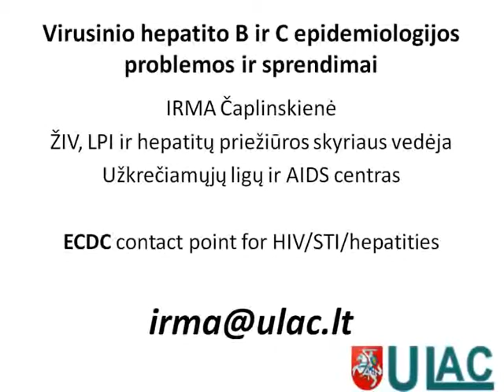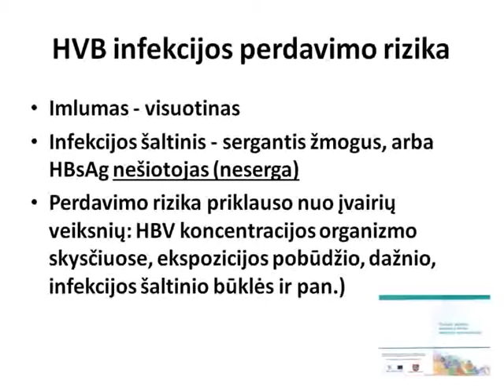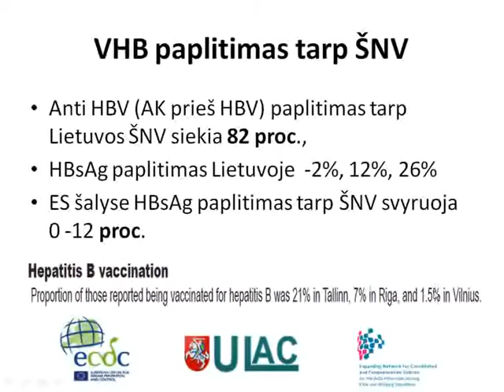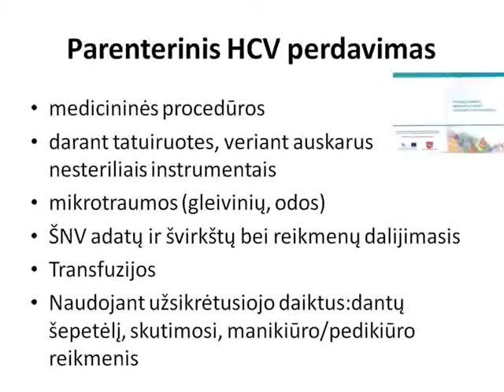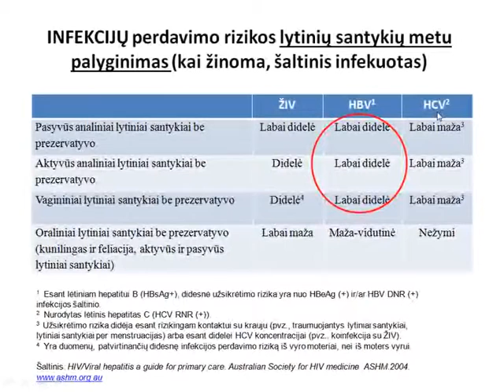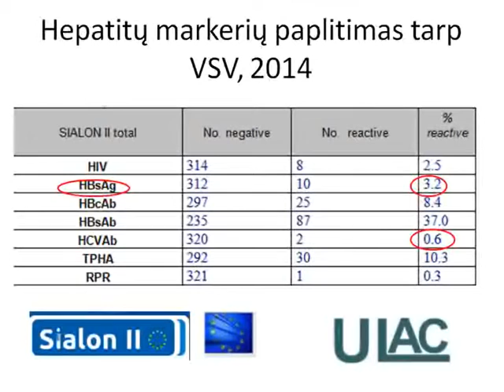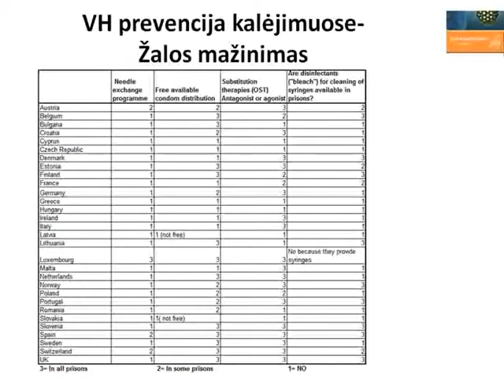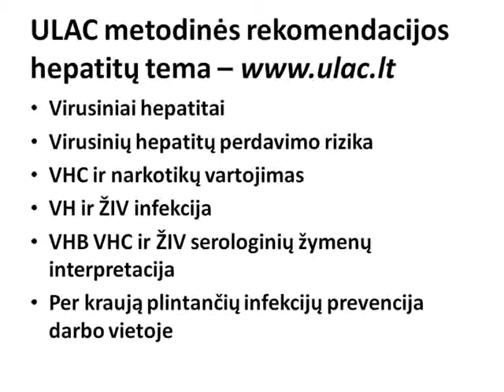Virusinių hepatitų B ir C epidemiologijos problemos ir sprendimai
Irma Čaplinskienė, Užkrečiamųjų ligų ir AIDS centro ŽIV/AIDS, LPI ir Hepatitų epidemiologinės priežiūros skyriaus vedėja